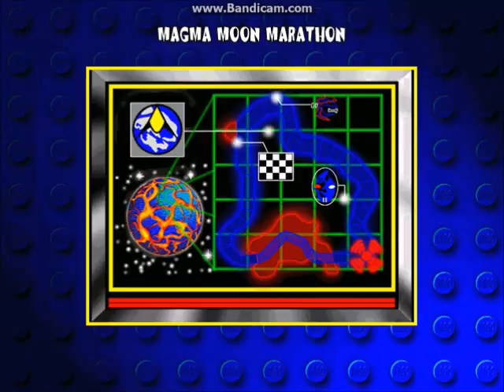Lets Play Lego Racers - Pirate Circuit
A little game from my childhood that I haven't played in 8 years. :D